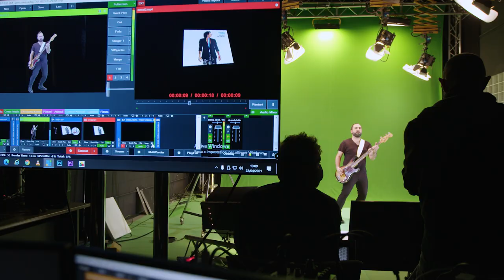Ermal Meta in versione... ologramma!!!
Per il lancio del nuovo singolo “Uno”, Ermal Meta ha scelto una modalità insolita. Nelle stazioni di Milano, Roma e Napoli sarà presente in versione olografica con alle spalle un ledwall. Un evento unico previsto solo per il 30 aprile 2021 e realizzato in collaborazione con Grandi Stazioni Retail Spa, gli olobox sono allestiti nell’Atrio Monumentale Lato IV Novembre della Stazione di Milano Centrale, sotto la pensilina di Piazza dei Cinquecento a Roma Termini e nell’Atrio della Stazione di Napoli Centrale.